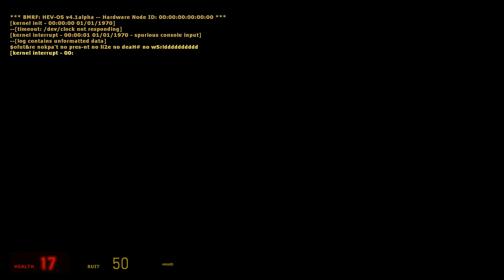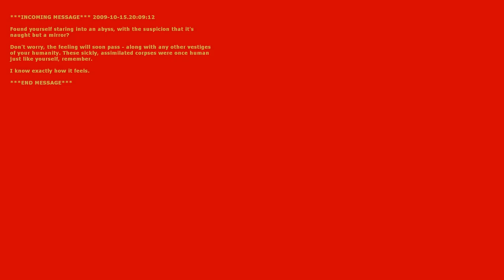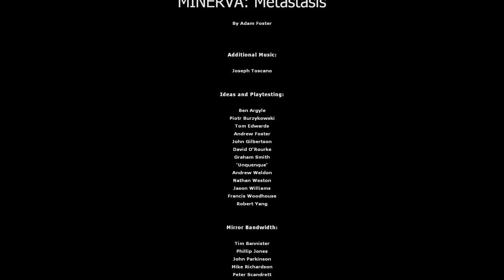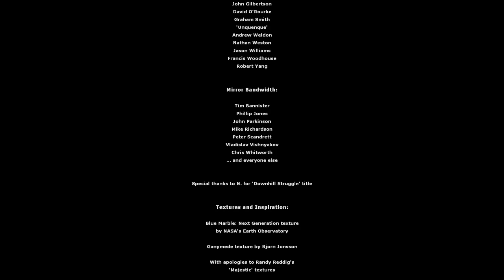MINERVA: Metastasis [4F] Pegasus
I went into the second half of the game not a huge fan of the mod. But I will say, the second two chapters really turned my opinion around. It did a great job reusing existing spaces in a novel, satisfying way. More satisfying, I think, that the Citadel reuse in HL2:E1. I'm genuinely disappointed we won't see more levels of Minerva.